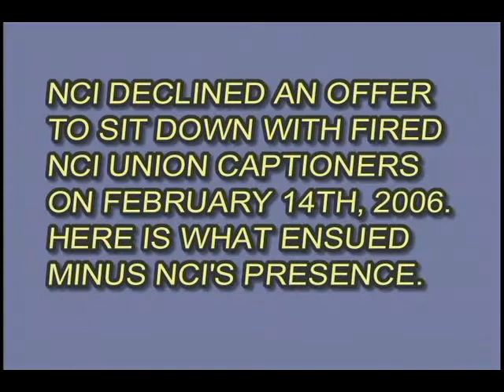Nabet NCI captioners 2006 6a